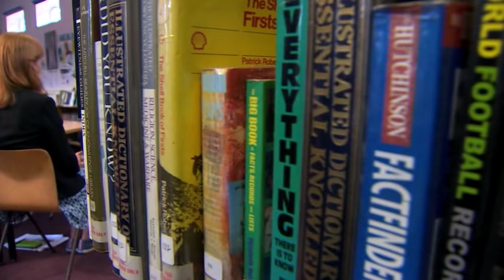Do children at grammar school prefer it?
So.. that's the politics of today's announcement, but what about the people - the pupils and teachers who'll end up learning and working in grammar schools that are branded unfair because they take only the brightest children?